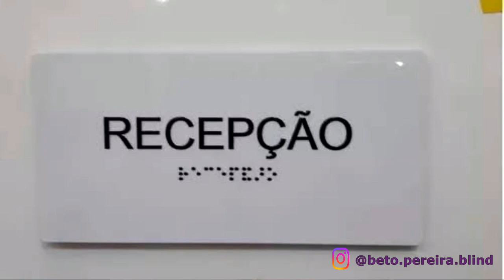Música que fiz praticamente toda com inteligência artificial - AI - Ia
Compus a letra, a inteligência artificial fez o ritimo, a melodia e colocou instrumentos e voz, e eu, fiz a edição final.